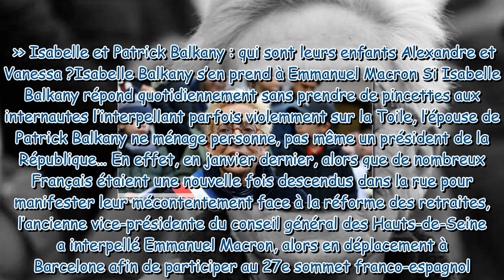“Vous êtes naturellement con ?” : Isabelle Balkany torpille un internaute